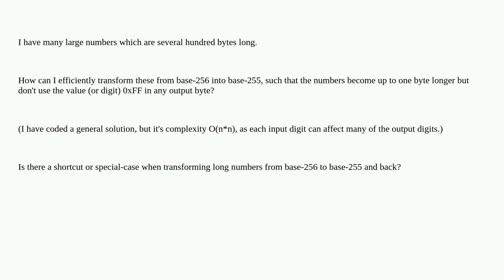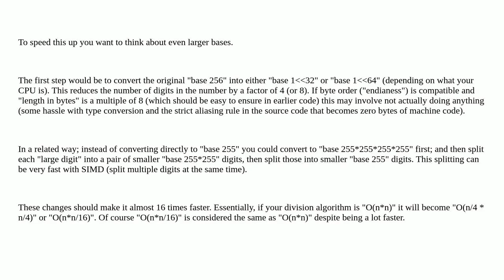Is there a shortcut or special-case when transforming long numbers from base-256 to base-255 and ...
Is there a shortcut or special-case when transforming long numbers from base-256 to base-255 and back?

A special thanks goes out to the community

  rust optimization c radix